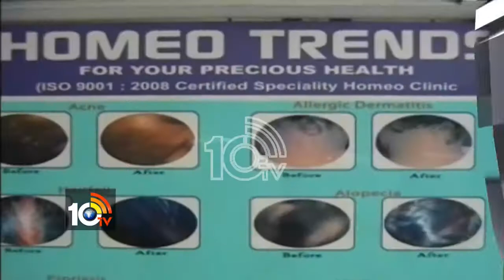PRO. Dr.CHANDRA SEKHAR RAO achieved PhD degree in Homeo vaidyam 10tv